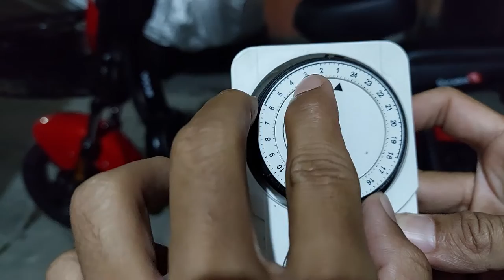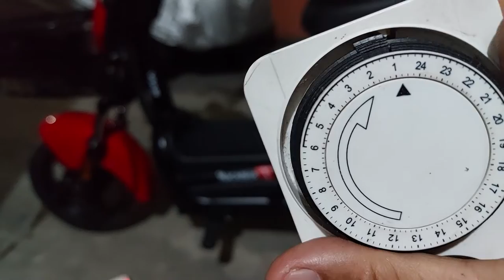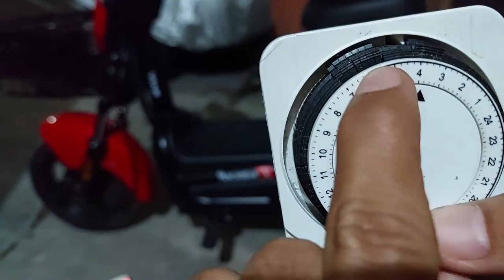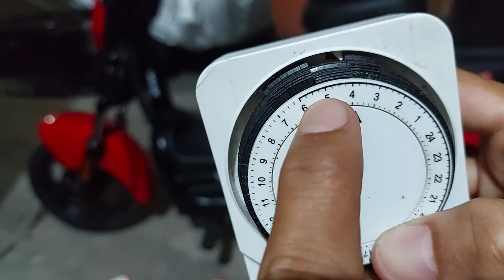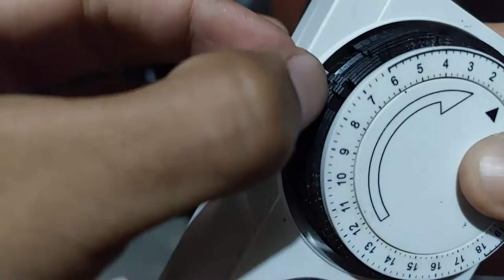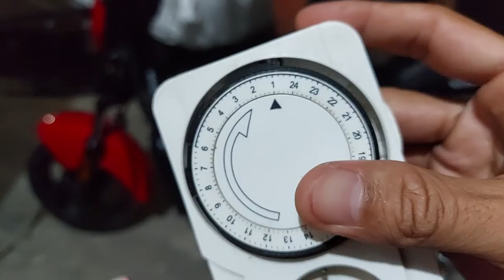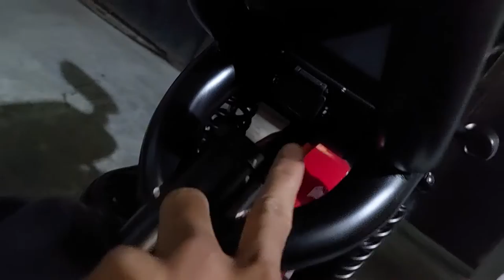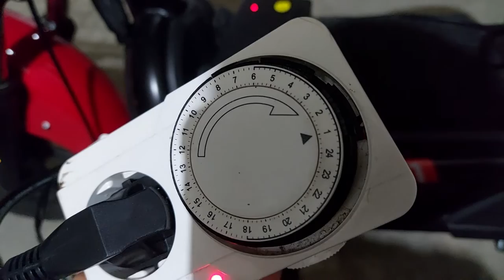Cara Charge Sepeda Listrik Menggunakan Stop Kontak Timer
stop kontak timer berfungsi utk menjaga arus listrik yang masuk ke aki sepeda listrik agar tidak over heat..